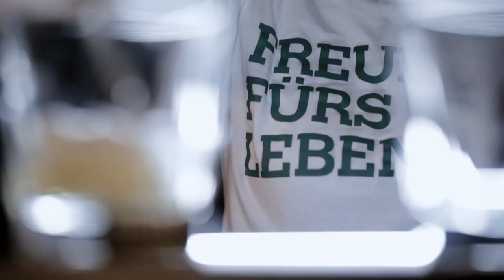Bar-Talk mit Daniel Wirtz, Teil 3: Mental Health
"Wie man's nicht hinkriegt ist, wenn man die Leute damit alleine lässt" erklärt Daniel Wirtz im Bar-Talk mit Markus Kavka sein Engagement. Am Tresen der Kitty-Cheng-Bar in Berlin stellt sich der Musiker in jeweils vier Folgen dem schwierigen Thema und berichtet offen über eigene Krisen, Erlebnisse und Strategien zur Bewältigung.